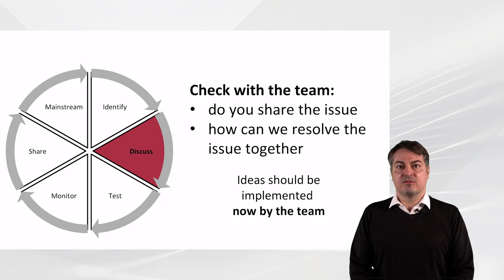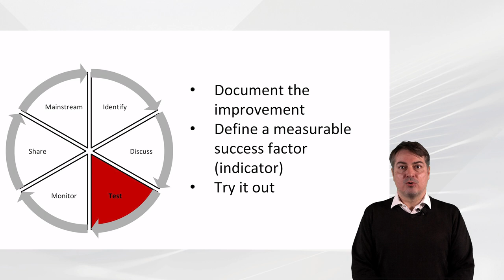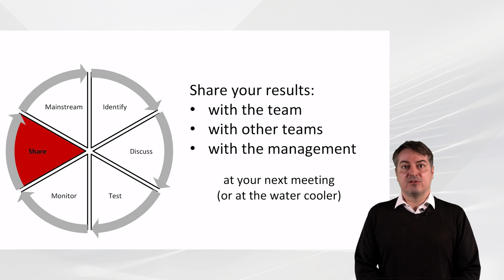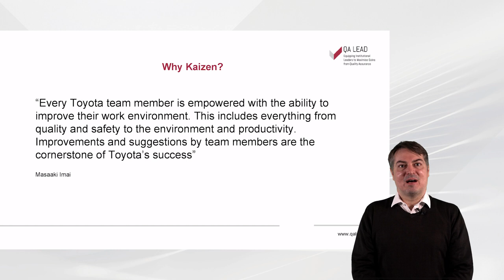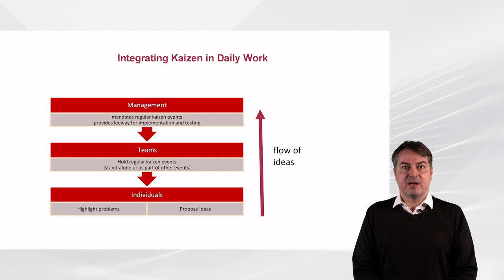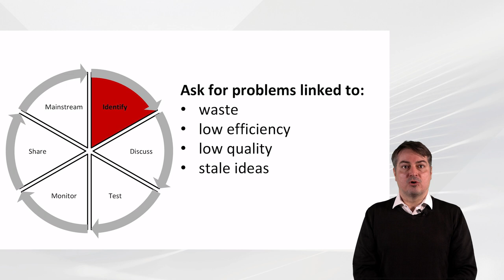Using Kaizen for Continuous improvement